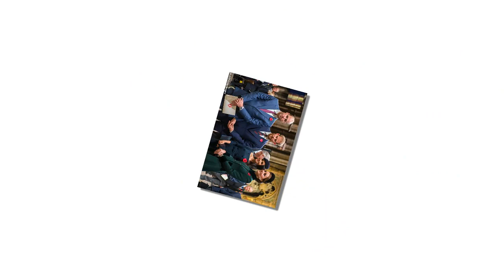What became of Kate’s jolly hockey sticks friends at Marlborough?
What became of Kate’s jolly hockey sticks friends at Marlborough – as housemistress tells how school formed a future Queen who every boy fancied from the bullied girl who arrived suffering stress eczema